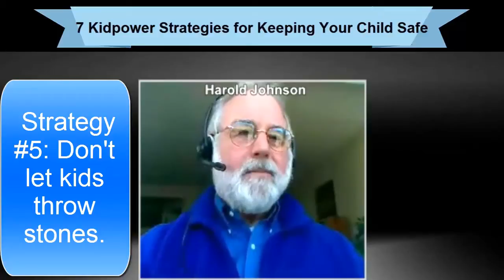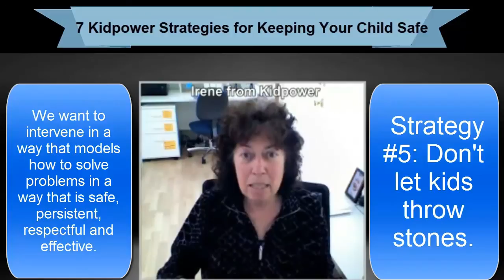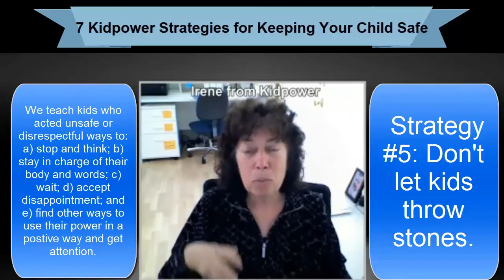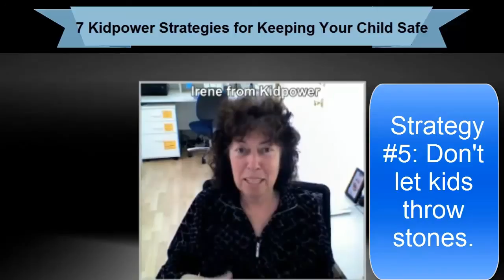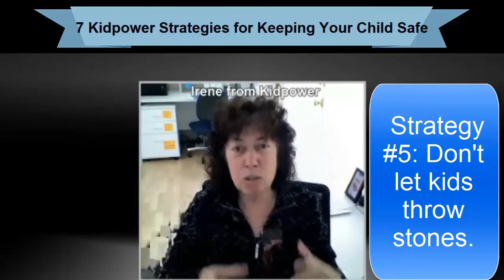Kidpower Strategy 5: Dont Let Kids Throw Stones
Produced by Harold Johnson, Emeritus Professor of Education, in collaboration with Kidpower International; Hands and Voices, the largest advocacy organization for families with children who are hard of hearing or deaf; and Described and Captioned Media Program (DCMP)

Dr. Johnson interviews Kidpower Founder and Executive Director Irene van der Zande about how to intervene when children are acting unsafely in a powerful and respectful way.

This interview is based on this free article in Kidpower's Online Library

Take Charge Of Your Safety - Visit us online for hundreds of FREE People Safety resources for people of all ages.

Kidpower Teenpower Fullpower International is a global nonprofit leader dedicated to providing effective and empowering child protection, positive communication, social safety, and self-defense education for all ages, abilities, beliefs, cultures, genders, and identities. These skills and strategies can prevent and solve most problems with people including bullying, abuse, sexual assault, prejudice, and other maltreatment - and can help to develop safe and strong relationships that enrich our lives. Since 1989, Kidpower has served millions of children, teens, and adults around the world, including those with special needs, through our workshops, partnerships, and educati